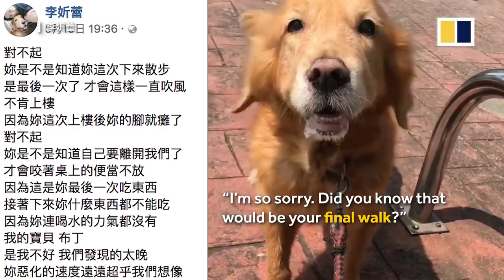Elderly golden retriever’s final walk prompts owner’s touching letter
A Taiwanese dog owner’s touching letter to her deceased pet went viral on Chinese social media. Pudding, a 15-year-old golden retriever, suffered from bone spurs pressing on her nerves. Her owner had taken her for a walk, letting Pudding enjoy the breeze, only for the dog to refuse to leave. Little did they know that it would be Pudding’s final walk - she died two days later.